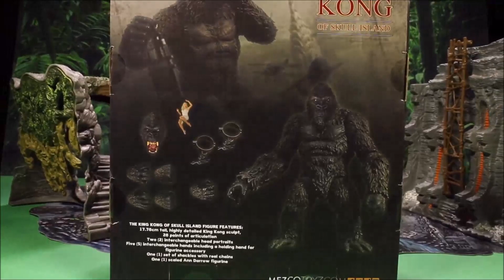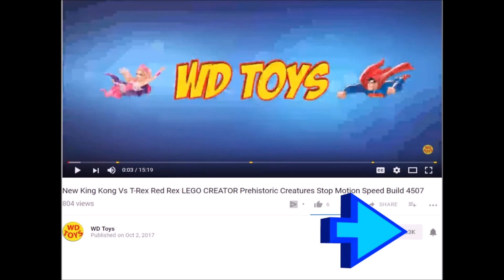New King Kong Vs Spinosaurus Skull Island Unboxing Mezco Dinosaur Toys Jurassic World Fallen Kingdom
WD Toys Presents SPINOSAURUS Vs KING KONG SKULL ISLAND. Mercenaries Destroy Skull Island to capture King Kong? Kong Escapes and Fights the Jurassic World Fallen Kingdom Legacy Collection Extreme Chompin Spinosaurus. WHO WILL SURVIVE KING KONG VS SPINOSAURUS? Watch me unbox King Kong Of Skull Island from Mezco Toyz Toys. King Kong battles this custom Painted Jurassic World Fallen Kingdom Legacy Collection Extreme Chompin Spinosaurus, whos painted like the Spino from Jurassic World 3. Mattel Vs Hasbro MattelRules Toys or Fallen Kingdom Toys Indominus Rex vs T-Rex Jurassic World 2